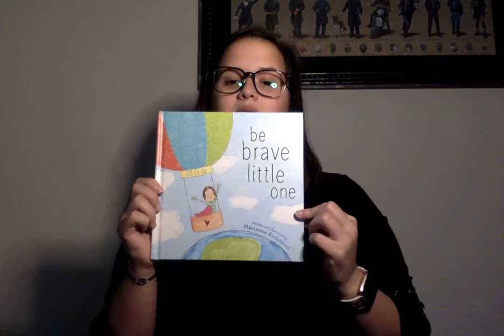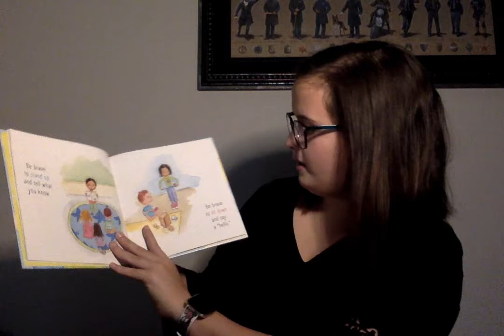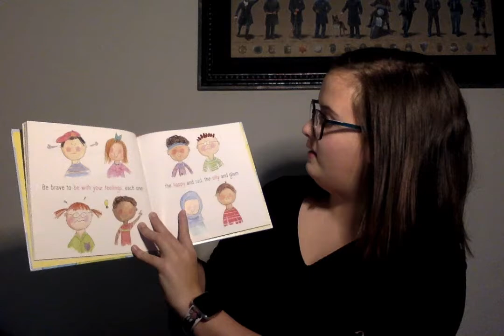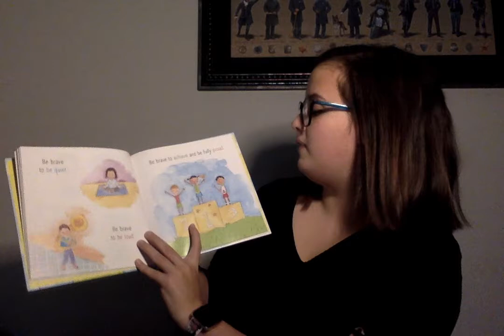Be Brave Little One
By Marianne R. Richmond

*Video made for students during COVID-19 Pandemic